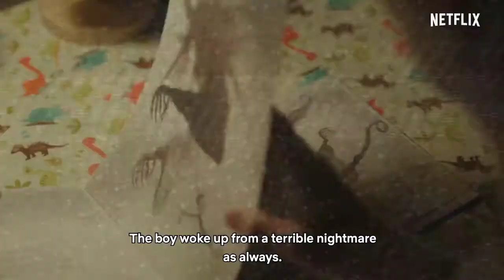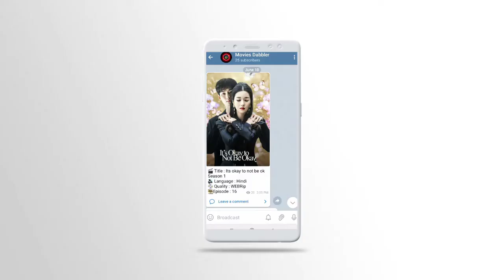Its Okay To Not Be Ok Web Series Review in Hindi | Recommend | Movies Dabbler.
About me :-
Hello guys mai hoo Ifam or aap dekh rehai hai  (Movies Dabbler) YouTube
channel.

Hello guys swagat hai aapka Movies Dabbler channel per or aaj mai aapko is
video mai bata reha hoo ak  South Korea ki web series kai baray mai to jaiye dekhiye meri poori video or comment kerkay jaroor batay aapko video kasi lagi.

BELONGS TO BE RESPECTED OWNERS AND NOT ME... I AM
THE NOT THE OWNER OFF ANY PICTURES SHOWED IN THE

is a permitted by copyright statute that might otherwise be infringing,
use.